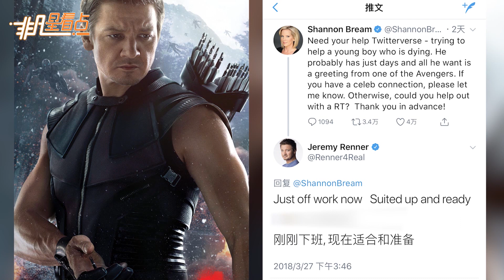【2年前】英雄的真實舉動！埃文斯雷諾茲太暖心！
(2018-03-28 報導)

北京時間3月27日消息，生活中的超級英雄：新聞主持人Shannon Beam發推，稱一位年輕男孩可能僅剩幾天的時日，他最大的愿望是能夠得到復仇者聯盟中其中一位的問候。她向推特尋求幫助，盡可能聯繫這些扮演超級英雄的演員。美隊克里斯·埃文斯很快回覆道：很樂意！請私信我。死侍瑞恩·雷諾茲：我更像是復仇者聯盟替補隊員，不過很樂意提供幫助，私信我。戰爭機器唐·錢德爾：私信我。震波女汪可盈：請問他的名字？（Emilio）幻視保羅·貝坦尼：我是紫色那隻，私信我。鷹眼杰瑞米·雷納：剛剛下班，已經整裝待發。老王本尼迪克特·王：請私信。